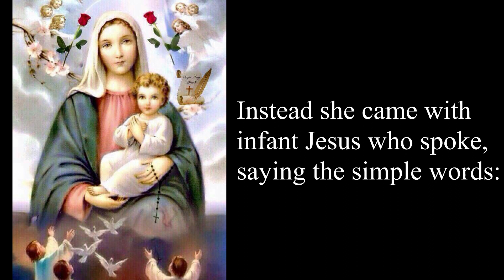Jesus speaks at Medjugorje!!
In 2012 the infant Jesus spoke at Medjugorje on Christmas Day!